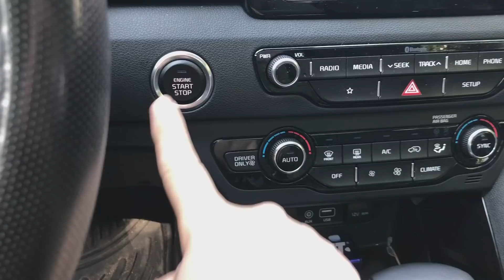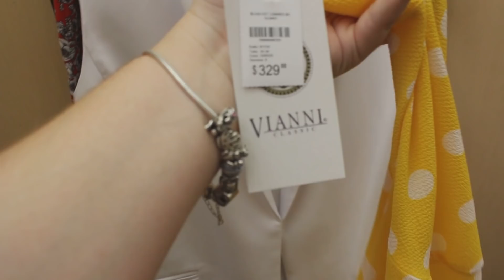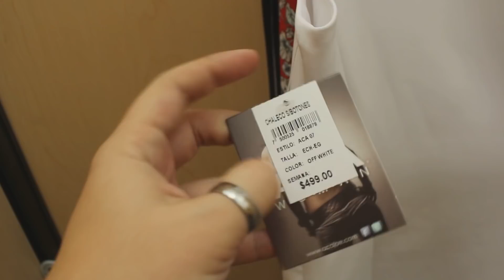GORDITA BUSCA ROPA EN SORIANA *Fail* - Maquis Camargo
¡Esta gordita busca ropa en Soriana! ¿Cómo me fue dentro del vestidor de tallas extras?

☞Encuéntrame en